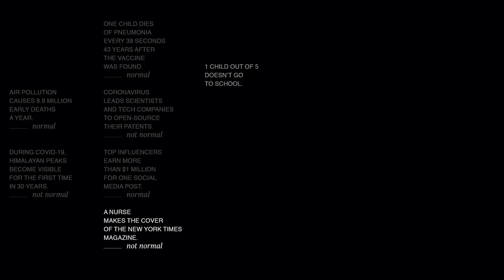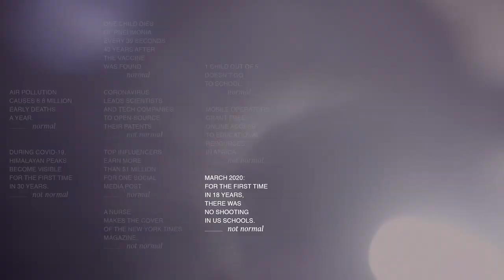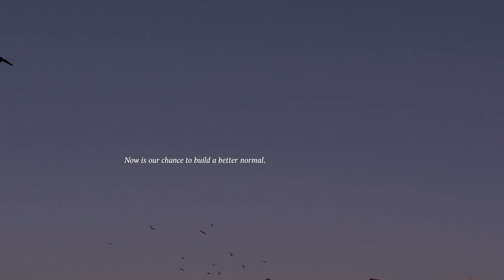WATCH: UNESCO disrupts our whole perception of normality in a powerful new campaign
More videos on Rappler UNESCO launches a campaign challenging the “perception of normality” during the unprecedented COVID-19 crisis, which shook the lives of people worldwide.

From cartoons and animation timelapses, to newsroom tours, to Live Jam sound checks, get access to Rappler’s MEMBERS-ONLY content Follow Rappler for the latest news in the Philippines and around the world.